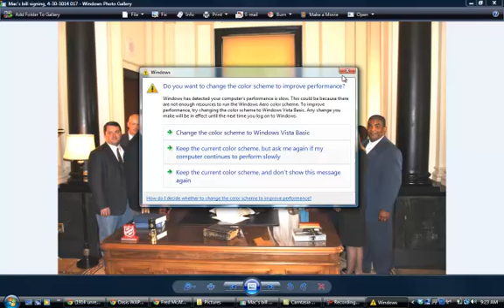Entertainment Bill Signing Participant Identification